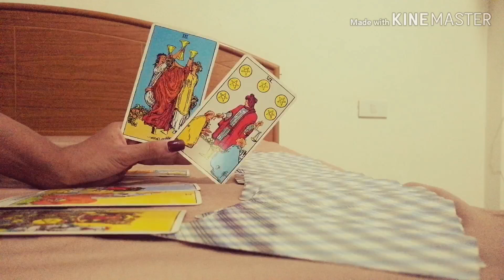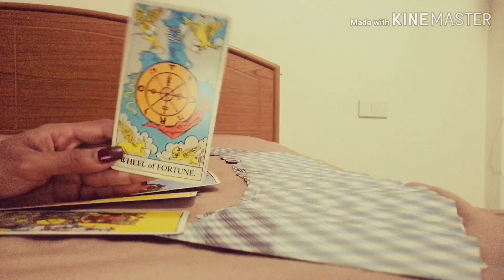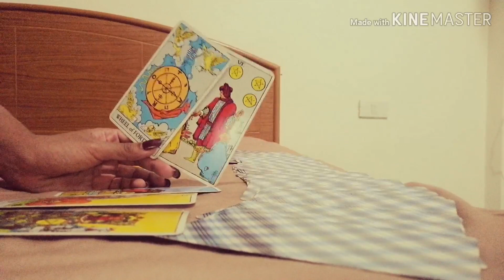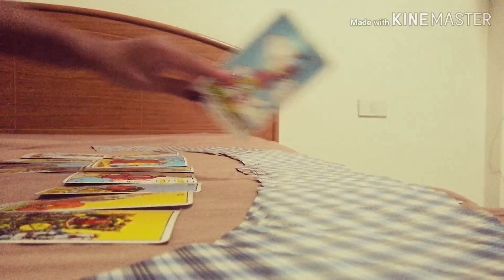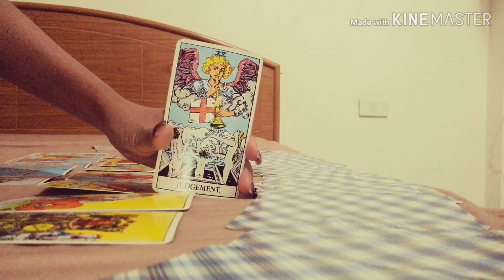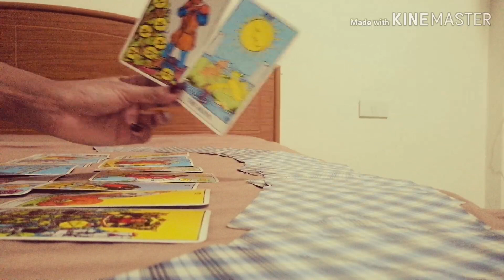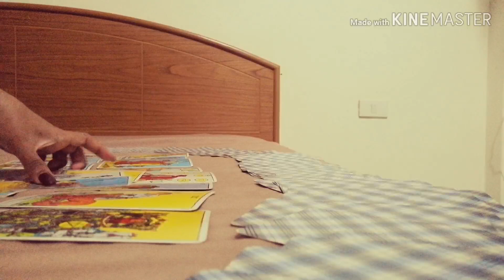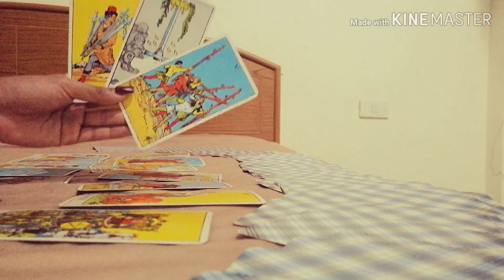ดูดวงความรักราศีเมถุน​ - คนรอรักเก่า​ | ArianaCH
ดูดวงความรักของมนุษย์ธาตุลม(สำหรับคนที่รอรักเก่า ประจำเดือนกุมภาพันธ์​ 2562)
ธาตุลม : กุมภ์, เมถุน, ตุลย์
ธาตุดิน : มังกร, พฤษภ, กันย์
ธาตุไฟ : เมษ, สิงห์, ธนู
ธาตุน้ำ : มีน, กรกฏ, พิจิก

Aries : March 21-  April 19
Taurus : April 20- May 20
Gemini : May 21- June 20
Cancer : June 21- July 22
Leo : July 23- August 22
Virgo : August 23- September 22
Libra : September 23- October 22
Scorpio : October 23- November 21
Sagittarius : November 22- December 21
Capricorn : December 22- January 19
Aquarius : January 20- February 18
Pisces : February 19- March 20